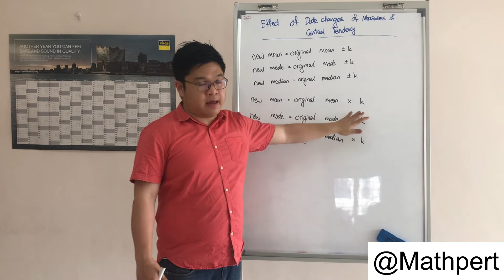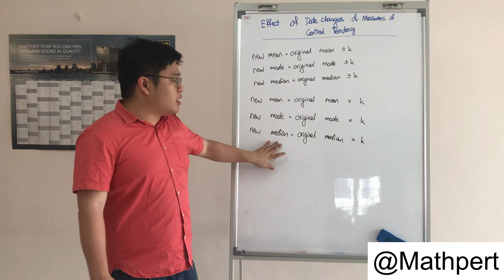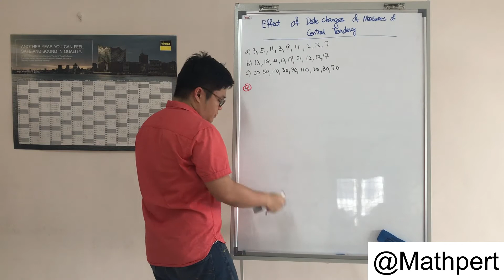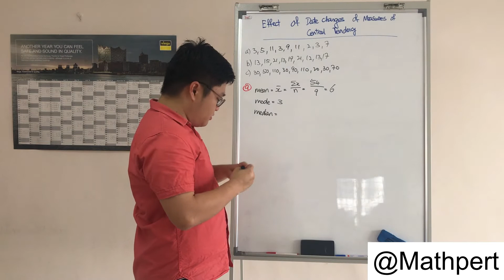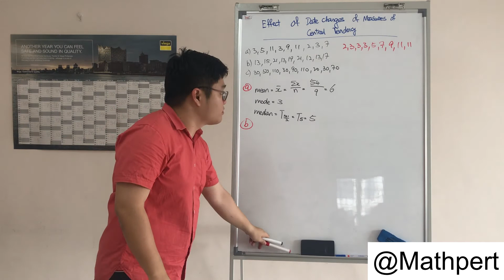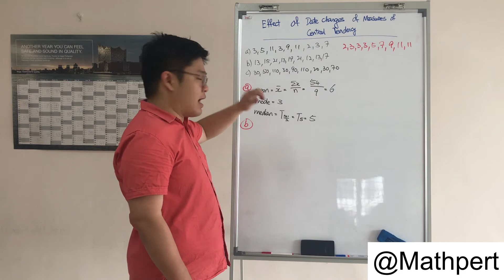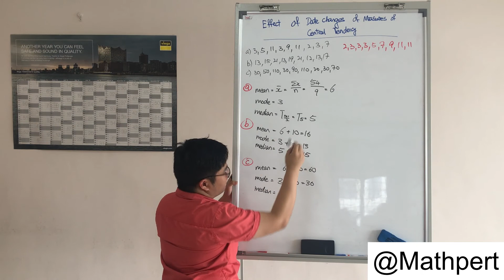Add Math | Statistics (7.3 Effects Of Data Changes On Measures Of Central Tendency) | SPM Form 4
SPM form 4 Chapter 7 Statistics  - 7.3 Effects Of Data Changes On Measures Of Central Tendency